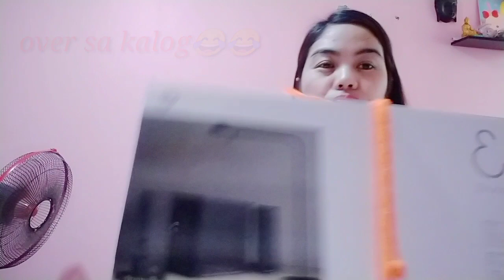LIVE STREAM COMPILATIONS|| LIVE STREAM ATTITUDE